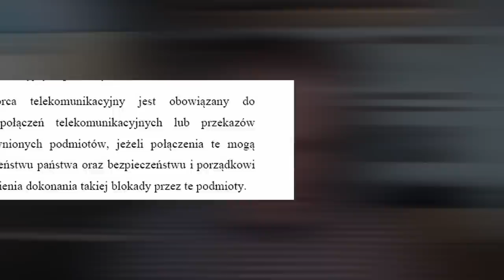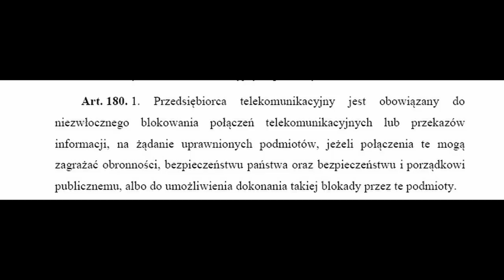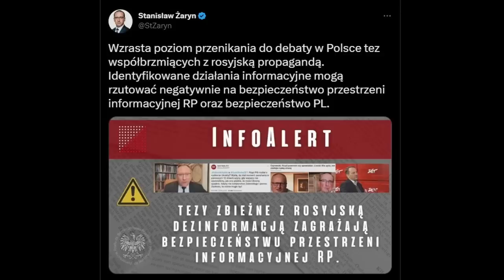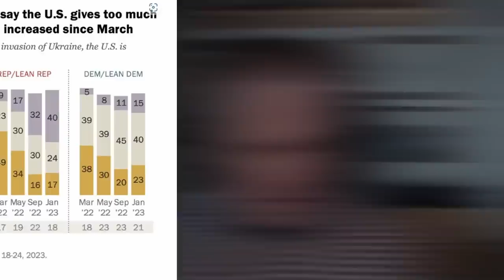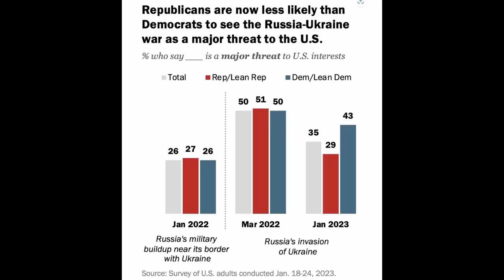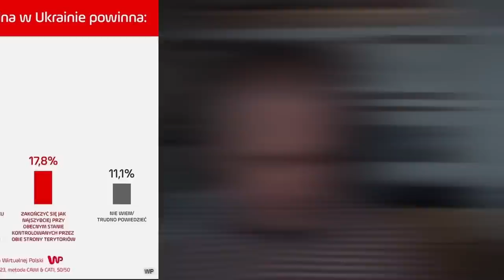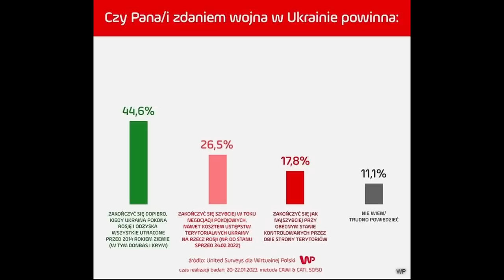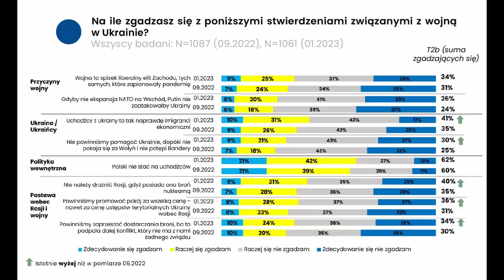Pokój jest lepszy od wojny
Tym razem wideoblog głównie wokół rocznicy 24 lutego, ale w nieoczywisty sposób. Oto spis treści odcinka:

0:00 Wprowadzenie, zapowiedzi
4:50 Cenzura znów uderza
22:24 Cenzor Stanisław Żaryn
33:48 Sondaże nie po myśli partii wojny
55:37 Fantasmagorie pana Wojczala
1:06:52 Rewelacje Seymoura Hersha
1:16:11 Raport RAND Corporation
1:41:01 Z czego żyje Demagog.pl

Tekst w Salonie24, prezentujący techniczną stronę cenzury na podst. art. 180 Prawa telekomunikacyjnego:

Badanie WEI na temat stosunku Polaków do polskiej polityki wobec wojny na Ukrainie:

Seymour Hersh na Substacku o tym, że to Amerykanie uderzyli w Nord Stream:

Raport RAND Corporation "Avoiding a Long War. U.S. Policy and the Trajectory of the Russia-Ukraine Conflict":